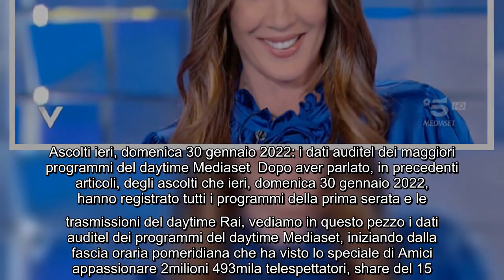Ascolti ieri, domenica 30 gennaio 2022 i dati auditel dei maggiori programmi del daytime Mediaset D